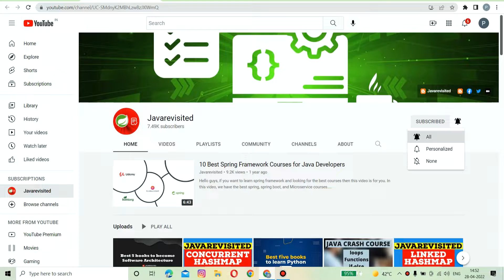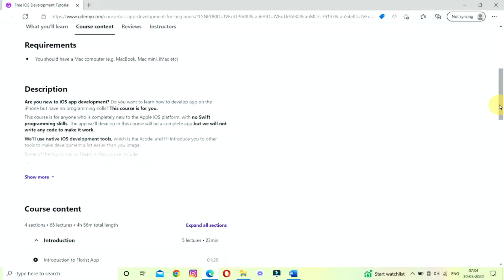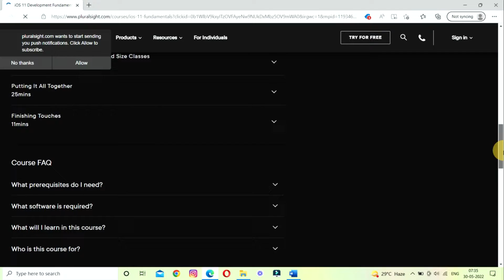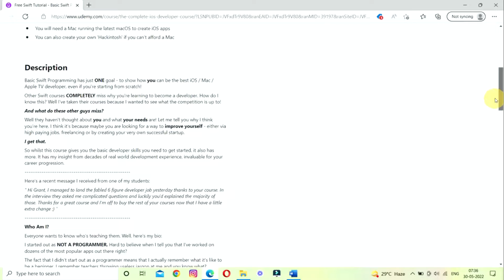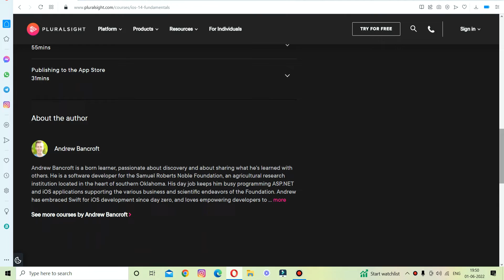Top 5 Free IOS App Development Courses for Beginners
Here are links to the best free iOS Courses for Beginners
2. Build Great IOS Apps (Swift) [Free Udemy Course]
3. Basic Swift Programming and iOS for Beginners [Free Course]
4. Introduction to iOS Development: Swift and XCode [Free Tutorial]

Myself Mitanshi . If you are thinking to learn iOS App development like developing games and applications for Apple's iOS devices like iPhone and iPad and looking for some free courses then you have come to the right place.

In this video, I am going to share five free courses to learn iOS App Development and become the iOS developer you always wanted to be. This is the third article in my series of articles about learning iOS and venturing into app development using Swift.

 In my previous video, I have shared some of the best-paid courses to learn iOS development you can take to become an iOS developer this year and some free courses to learn Swift Programming language, Apple's own language to create iOS applications.

But firstly, We come to know that What is IOS App development?
IOS application development is the process of making mobile applications for Apple hardware, including iPhone, iPad and iPod Touch. The software is written in the Swift programming language or Objective-C and then deployed to the App Store for users to download.

Now lets move on the best five courses to learn IOS App developemnt .
These courses are taken from the different website like Udemy , Edx , Coursera , and Pluralsight learning to become an IOS App  developer learner. Watch the video till the end and find which course is best and a right choice for you..

00:00:00 - Introduction
00:01:19 - About first course
00:02:06 - About second course
00:02:52 - About third course
00:03:32- About fourth course
00:04:07 - About fifth course

Why should you go with it beacuse IOS apps need Swift (the iOS programming language) and Xcode (an integrated development environment for macOS, with built-in interface builder). They are at the core of what you need to learn iOS app development.IOS is continuing to be the leading and one of the most promising mobile development platforms.
In these courses you may learn :
 * Build great iOS apps
 * Learn Swift
 * Write their own Swift Programs
 * Make basic iOS Applications

You want to exercise it as an awful lot as possible, and those guides come up with workouts to discover ways to program a IOS App development primarily based totally upon your very own custom needs.

That's all about some of the best free courses to learn iOS App development for iPhone and iPad. As I have said, iOS and Swift are the best way to start your programming career because it not only make you job-ready but also offers you earn some income by creating games and apps for yourself.

If you locate those APP development courses for Beginners on line guides are beneficial. You all guys then please proportion them together along with your friends and colleagues. If you've got any questions or comments then please drop a comment in the comment box.